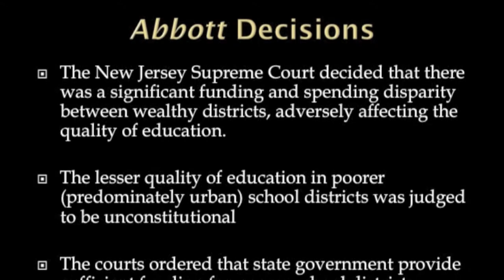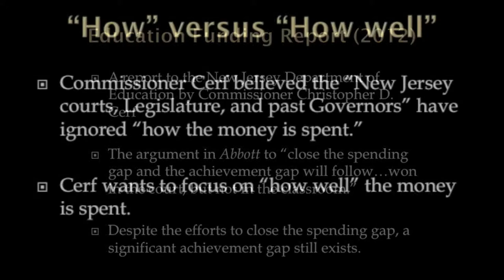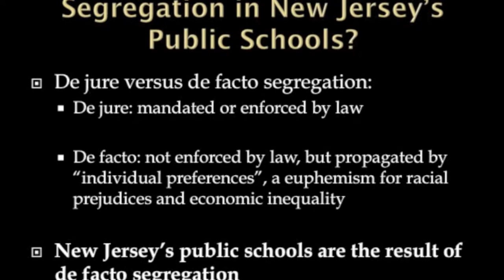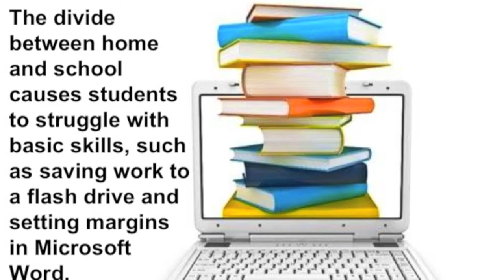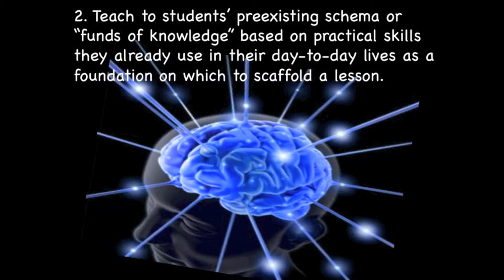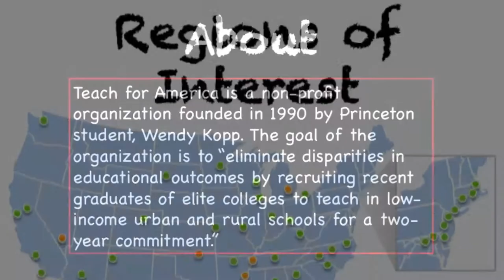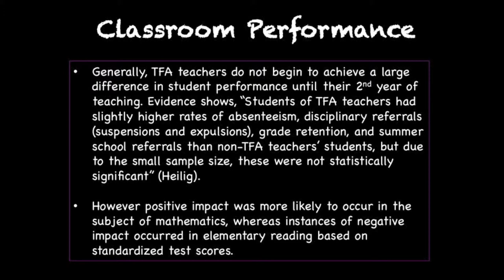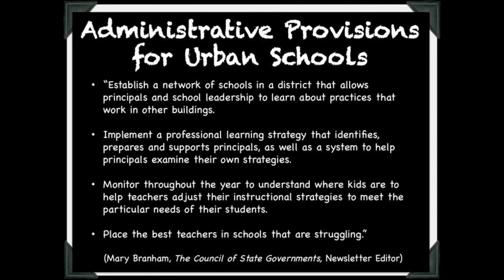Urban Education Digital Story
Urban Education Digital Story by Hayley Geyer, Benito Gonzalez, and Robyn Gold

Some of our sources:
Frederick, Rona, and Kmt Shockley. "Culturally Responsive Uses of Computer Technology: A Portrait of Three Teachers Working in Urban Schools." N.p., n.d. Web.  17 Apr. 2014.

National Education Association, and American Federation of Teachers. "Access, Adequacy, and  Equity in Education Technology." Edutopia. National Education Association, May 2008.  Web. 8 Apr. 2014.

Sersion, Brian L., and Douglas M. Stevens. "Student Technology Access in an Urban STEM  High School: The Missing Variable." Rube.org. Cincinnati Public Schools, July 2012.   Web. 9 Apr. 2014. Student Technology Access in an Urban STEM High School: The  Missing Variable.

Smith, Gerry. "Without Internet, Urban Poor Fear Being Left Behind In Digital Age." The Huffington Post. TheHuffingtonPost.com, 01 Mar. 2012. Web. 15 Apr. 2014.

Cerf, Christopher D. February 23, 2012. Education Funding Report.

Education Law Center. (2014) The History of Abbott v. Burke.

Librera, William L. (June 15, 2005). Designation of Abbott Districts.

Tractenberg, Paul, Orfield, Gary, & Flaxman, Greg (October 2013) New Jersey's Apartheid and Intensly Segregated Urban Schools: Powerful Evidence of an Inefficient and Unconstitutional State Educational System